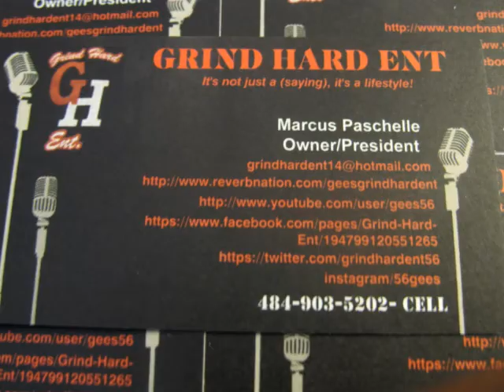GRIND HARD ENT (Gees) Ft.supremePROPHET (Here's Looking At You B*c*h)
Grind Hard Ent/Husky Music/A day In The Life/I Got Next Tv